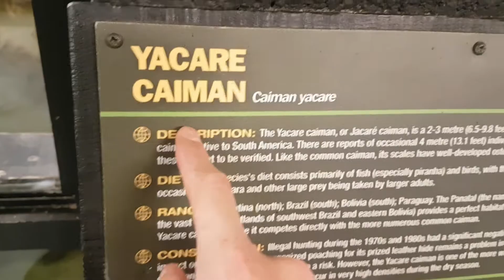Crocodile Teeth close up🐊